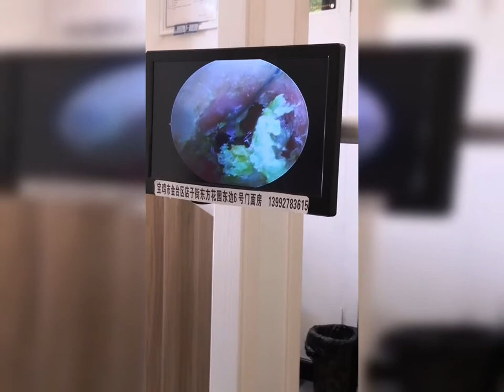耳掃除 | 耳かき | 耳垢 | プロに耳掃除してもらったら、とんでもないモンスターに遭遇しました| 汚さレベル9！？音聞こえない！？閲覧注意。ごっそり取れました。